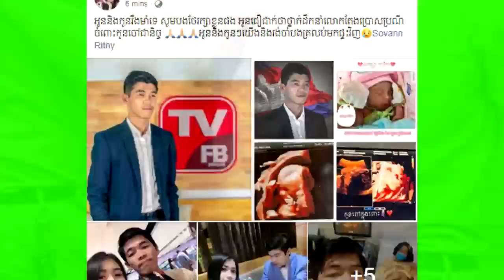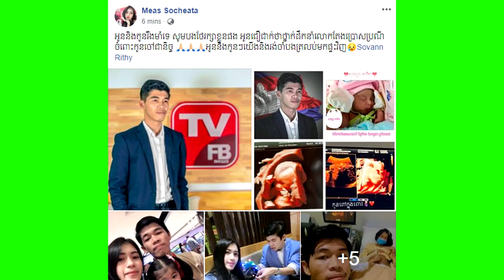ភរិយាលោកសុវណ្ណ រិទ្ធី បានបង្ហោះថា អូននិងកូនរឹងមាំទេ​ សូមបងថែរក្សាខ្លួនផង……..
សូមអធ្យាស្រ័យ

ចំពោះការមិនបានតប ខំមិនបានគ្រប់គ្នា

Ms Socheata